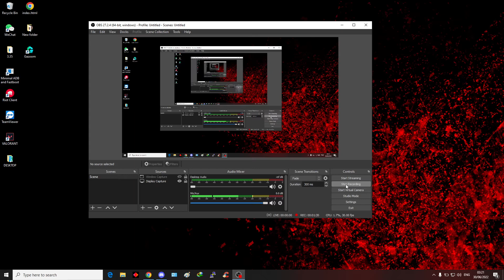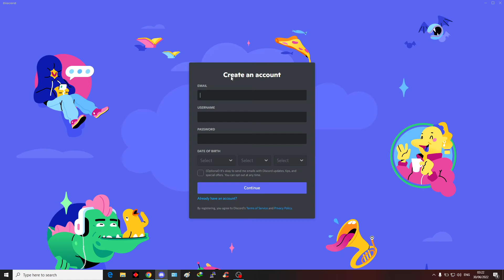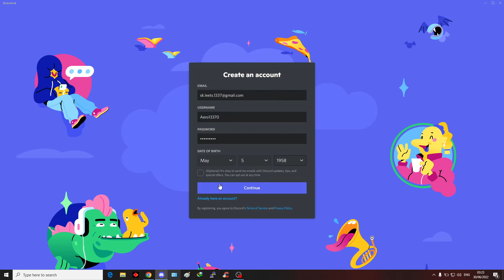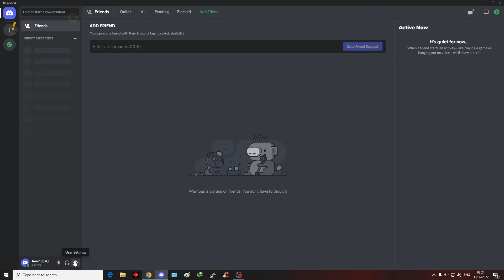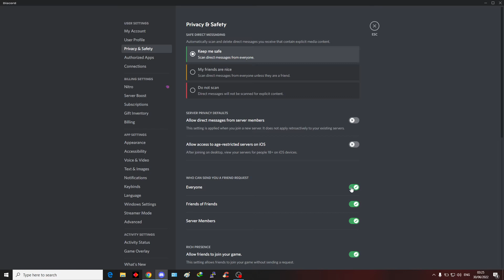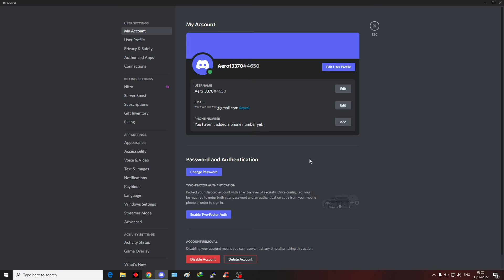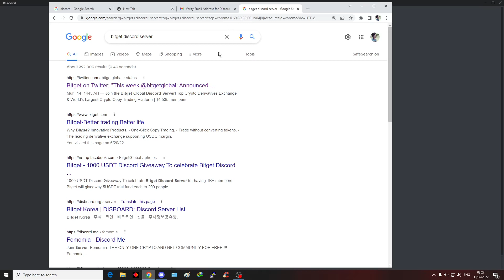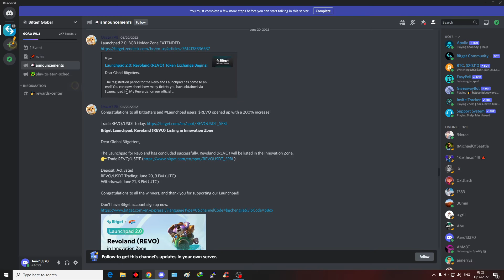Join Discord - Godzilla Trading Crypto Signals Lene k Liye Yeh Steps Follow Karein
Godzilla Trading Crypto Signals Lene k Liye Yeh Steps Follow Karein